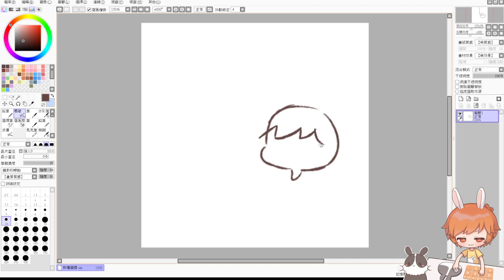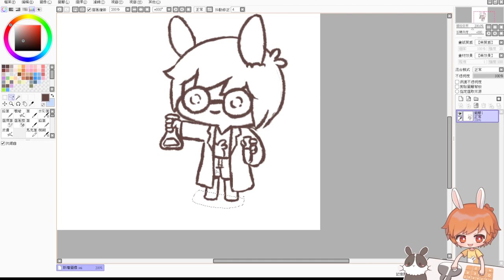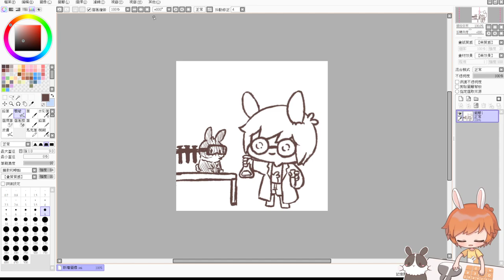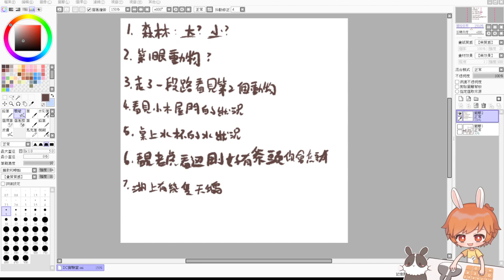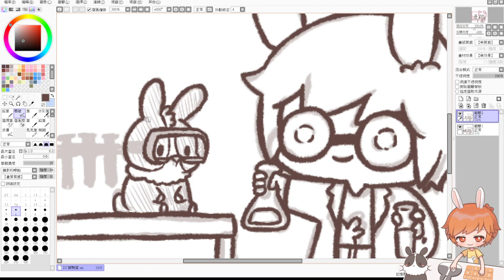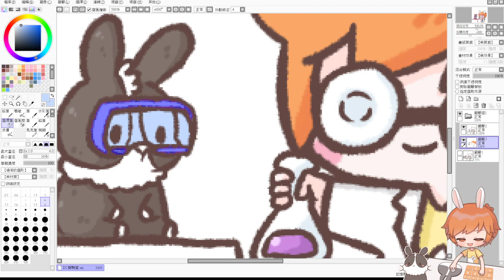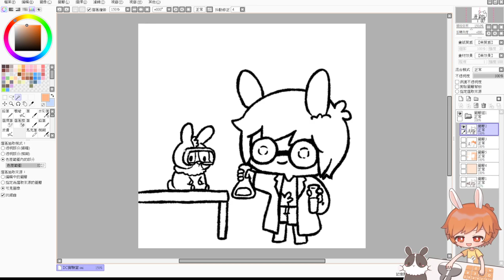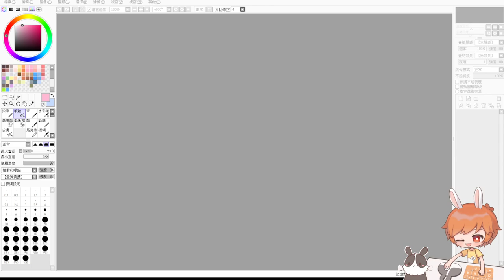【繁星】畫圖+心理測驗+潛水艇鬼抓人 Scoober Splat 2022 3 30